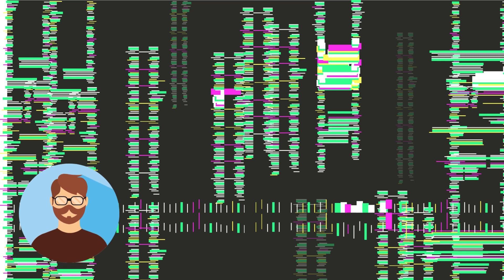Sinterklaas Journaal Dag 5 - Doodle Joy TV